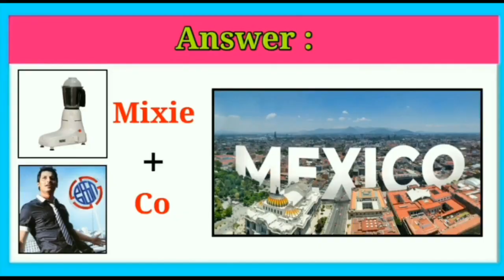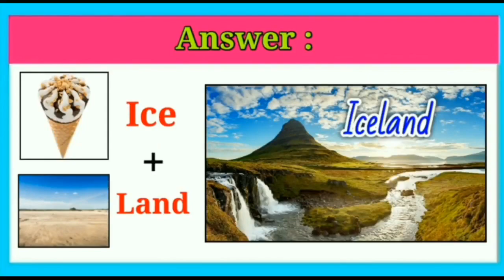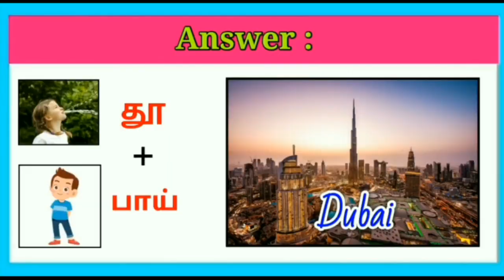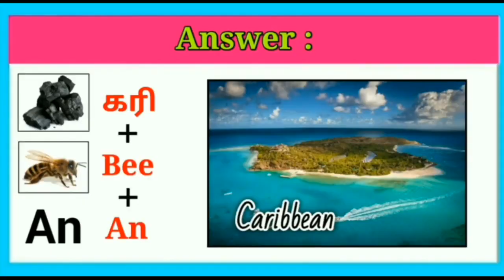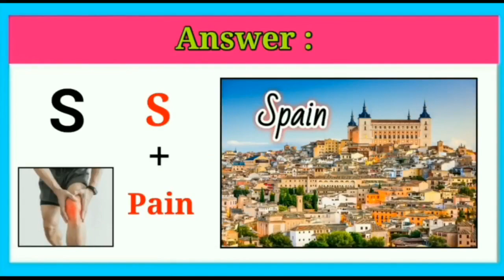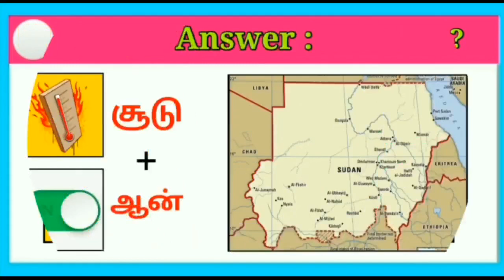Guess the Country ? | Guess the Country by Emoji Quiz | Riddles & Brain games | Today Topic Tamil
Guess the Country Name Riddles | Guess the Country Challenge | Quiz with answers

Hello viewers!!!
கேள்வியை பார்த்து Time முடிவதற்குள் உங்களுடைய பதில்களை மறக்காமல்
Comment பண்ணுங்க!!

                 ✌️Keep guessing🤔Makkale😁